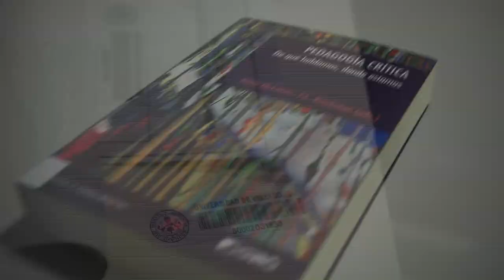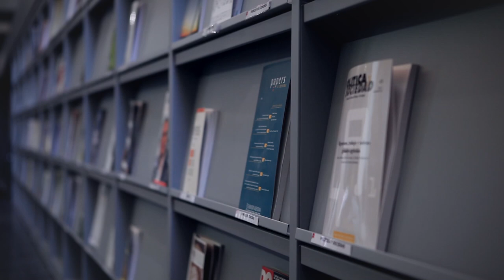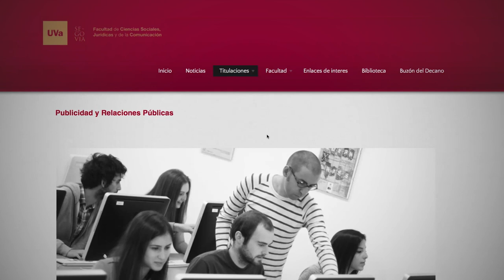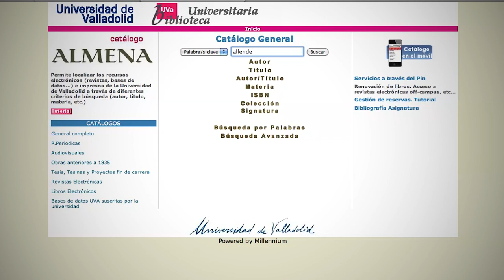Biblioteca Campus María Zambrano. Reportaje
Vídeo institucional sobre los servicios e instalaciones de la Biblioteca del Campus, encargado por la Facultad de Ciencias Sociales, Jurídicas y de la Comunicación.
Realizado en el Laboratorio de Audiovisuales del Campus por los alumnos Rafael Barquero y Haritz Alzola.